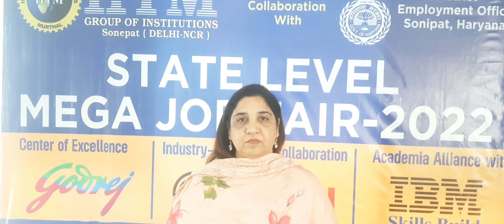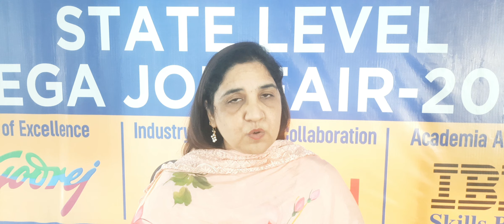District Employment Office - Sonipat I State Level Mega Job Fair I IITM Murthal I IITM - Placements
Ms. Savita Lamba ( District Employment Officer ) Sonipat speaking about State Level Mega Job Fair organized by IITM Group of Institution in collaboration with District Employment Office, Sonipat on 5th August 2022.